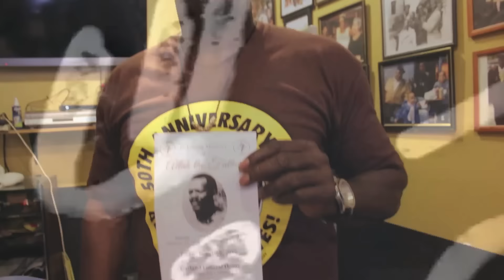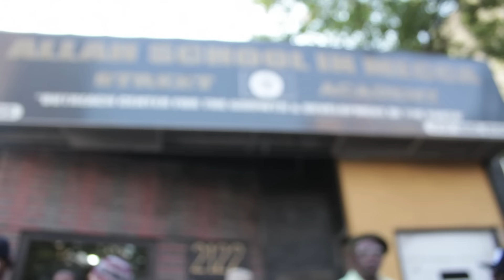The God Minister building on have a will and going back to the essence of life.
The God Minister builds on how the Back to the Essence Policy, and going home in according to OUR culture.